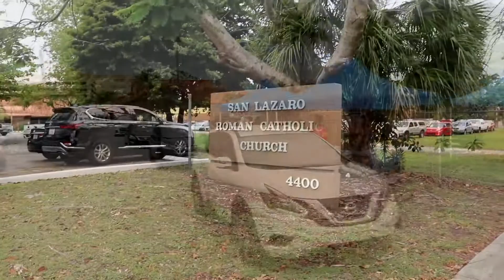Food Distribution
The City of Hialeah Council President Jesus Tundidor, Council Member Jacqueline Garcia Roves, Hialeah Firefighters Local 1102 and Hialeah FOP Lodge 12 hosted a Drive-Thru Food Distribution at San Lazaro Roman Catholic Church  in partnership with Feeding South Florida.